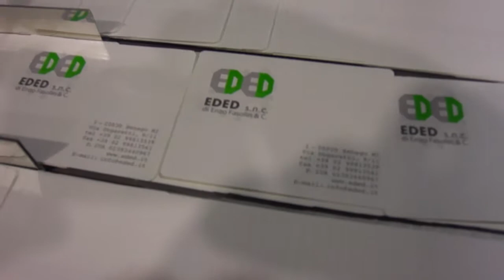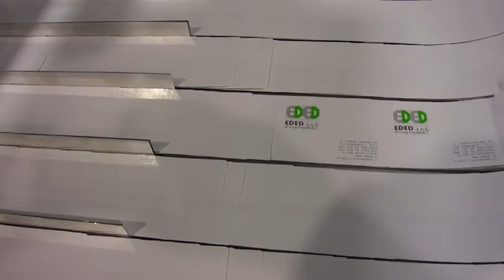EDED RDC inline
dispositivo RDC EDED INLINE con macchina da stampa rotativa